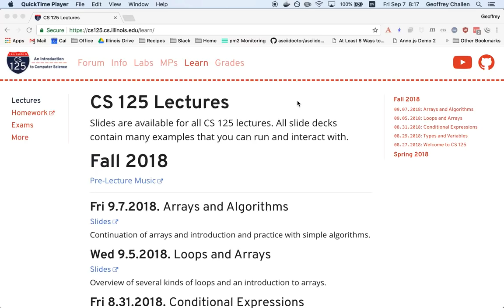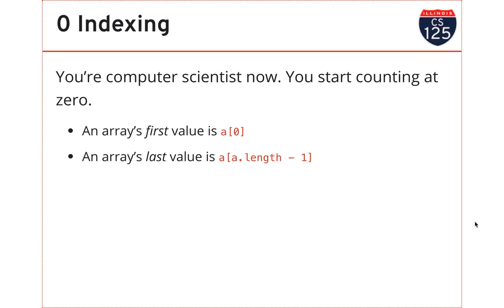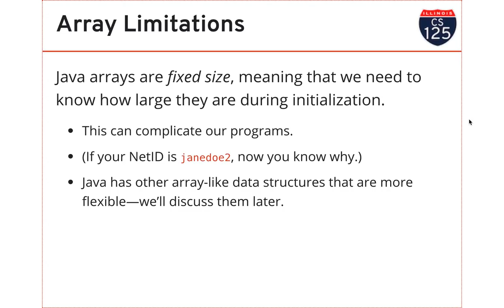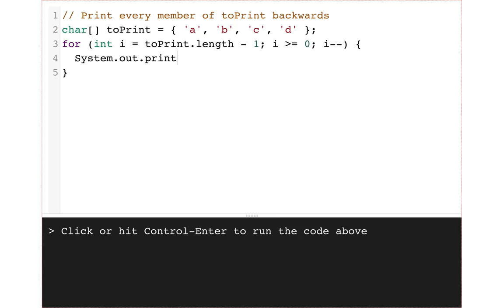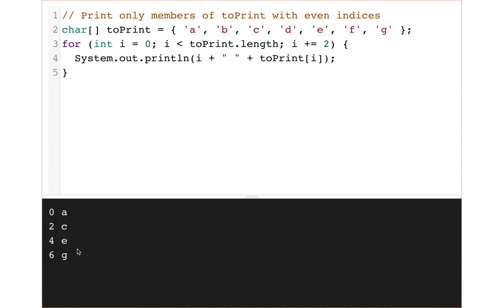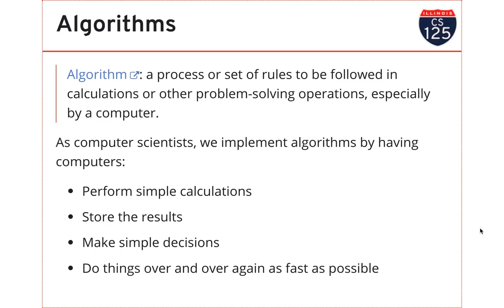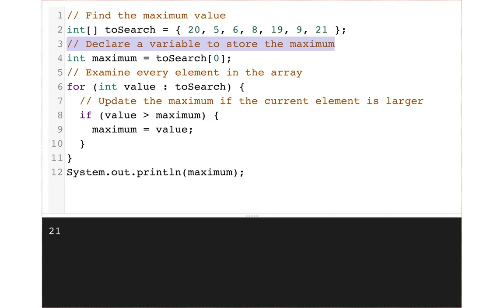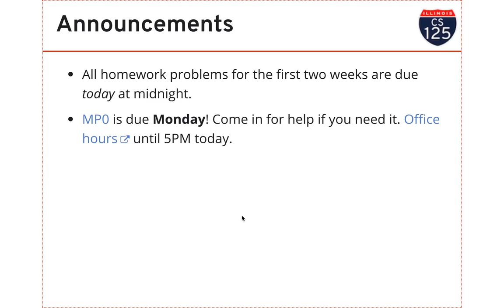CS 125 Fall 2018: Fri 9.7.2018. Arrays and Algorithms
Continuation of arrays and introduction and practice with simple algorithms.